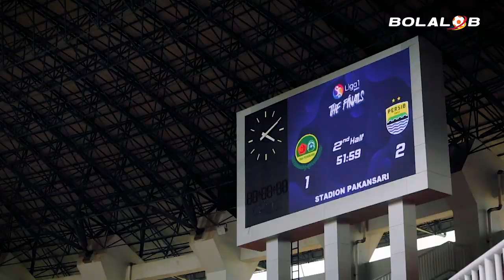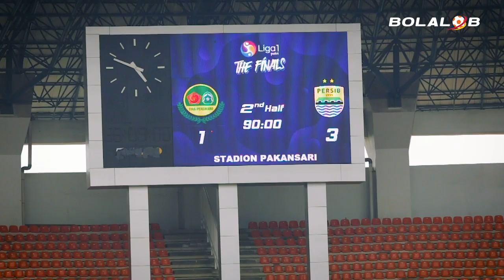Momen Persib Bandung Juara Liga 1 Putri 2019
Tanpa basa-basi, inilah momen Persib Putri juara Liga 1 Putri 2019. Persib menorehkan sejarah sebagai juara perdana liga sepakbola putri di Indonesia. Di final, tim berjuluk Putri Biru ini menang agregat 6-1 atas Tira Persikabo. Bolalob juga bertemu striker andalan Persib Putri, Febriana Kusumaningrum, yang tentunya senang banget membawa Persib juara Liga 1 Putri 2019.

Siapa pemain favorit kalian dari Liga 1 Putri 2019?

Biar kalian update terus sama video-video terbaru dari Bolalob.

Line ► @Bolalob